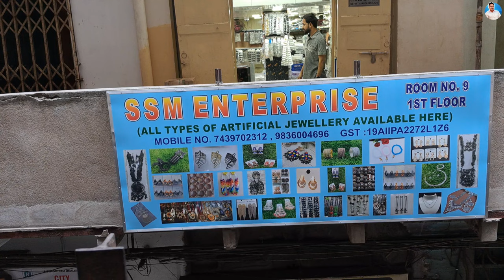Cheapest Rate Earrings, Jhumka, Anti Tarnish Jewellery Wholesale Market in Kolkata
Seller information:
🛍️ S.S.M. Enterprise
📍 14/2, Old China Bazar, Bhikaram Chand Market, 1st Floor, Room No.09, Kolkata-700001